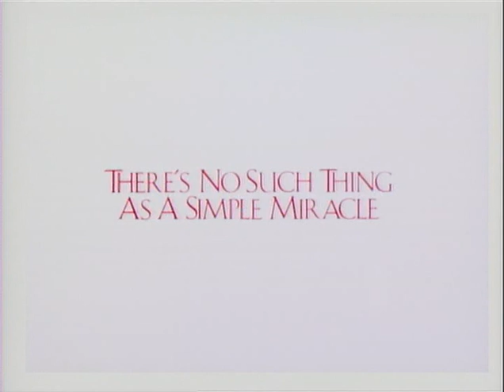Awakenings (Penny Marshall, 1990) - Trailer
Directed by Penny Marshall
Starring Robin Williams and Robert De Niro